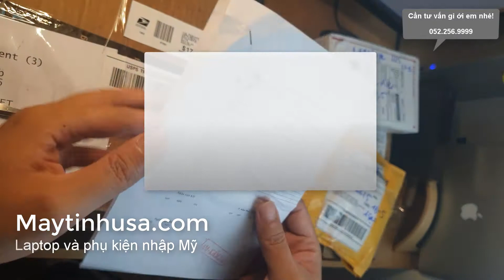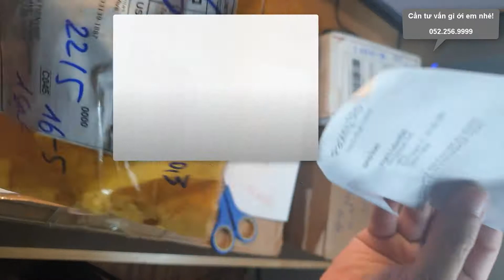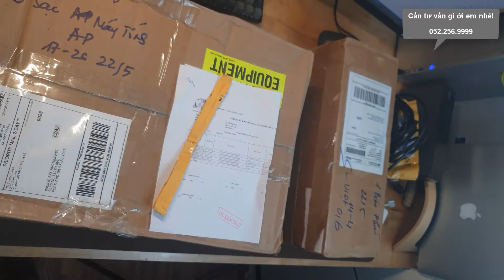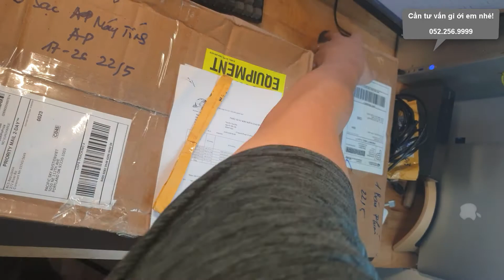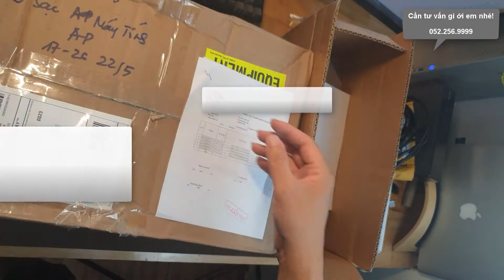Mở thùng hàng cũ, sạc Macbook, sạc Mac Mini, Apple TV, Apple wifi extreme... Từ Ebay Mỹ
Đợt này mình về được 5 kiện hàng gồm Apple TV gen 3, Bàn phím Magic, Apple wifi Extreme Gen 4,5. Sạc Mac mini, Sạc Macbook Magsafe 2. Tất cả các sản phẩm này mình đều đấu giá dược trên Ebay. Tất cả sản phẩm cam kết hàng chính hãng.

Maytinhusa.com chuyên Order, đấu giá các loại máy tính cao cấp như DELL, THINKPAD, MACBOOK tại thị trường MỸ.

Mình chuyên đặt hàng laptop từ thị trường Mỹ qua kênh đấu giá của Ebay. Những dòng máy tính mình hay đấu giá như Dell Latitude. Lenovo Thinkpad,Macbook. Đây là những dòng máy tính nổi tiếng về chất lượng và được nhiều anh em yêu thích.
Với kinh nghiệm hơn 3 năm đấu giá Ebay và nhiều năm yêu thích về Laptop nên mình hiểu rõ về Ebay cũng những Laptop. Đây chính là 2 tiêu chí để mình có thể đấu giá Laptop thành công nhất.
Địa chỉ: Ngõ 34 Phương Mai, Đống Đa, Hà Nội